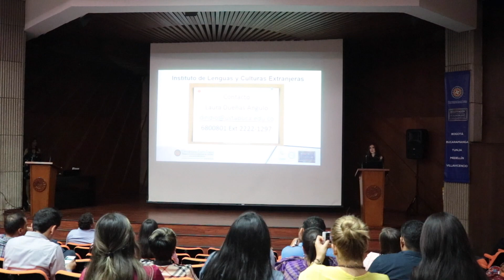¡Bienvenidos estudiantes de posgrado!